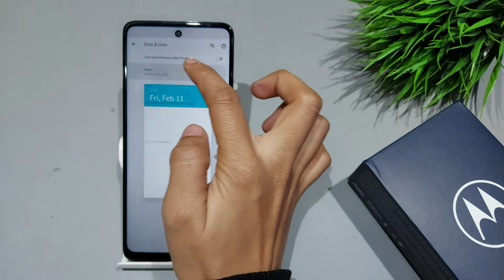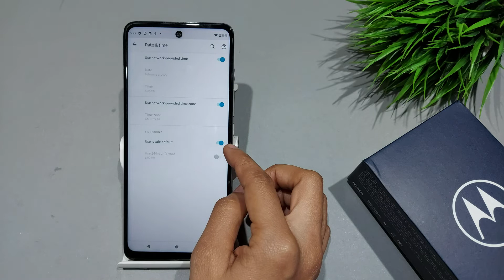How to fix date and time problem in moto g71 5g | Moto g71 5g me date and time kaise thik kare